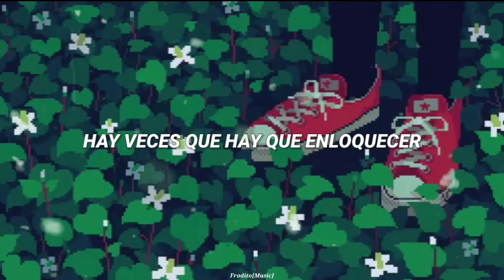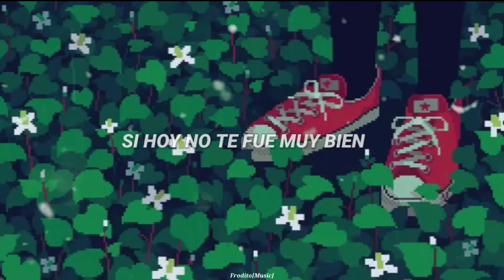🍃 KID FLEX - Relájate | Letra // Sub. Español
Hoy les traigo una letra que me pidió un sub 💛, si quieren que suba alguna canción escribelo en los comentarios :)
▶Vídeo & Canal - Kid Flex◀

➽ Sigue ha Kid Flex 🔵

Tags(IGNORAR) 💤